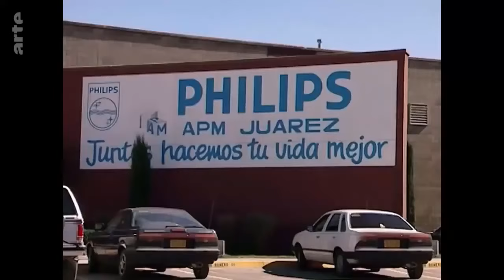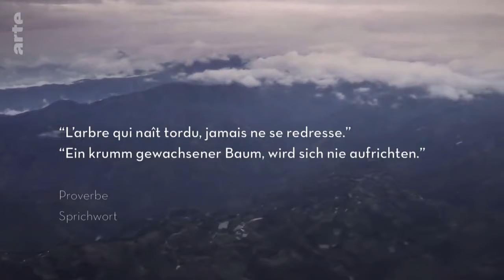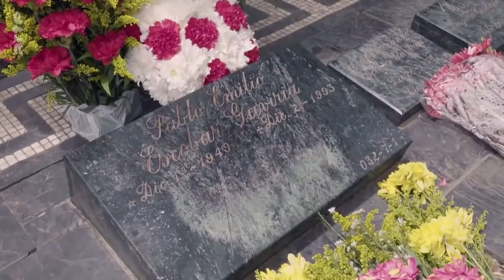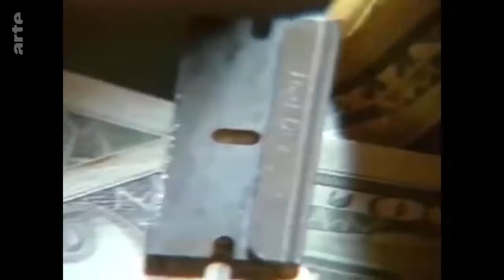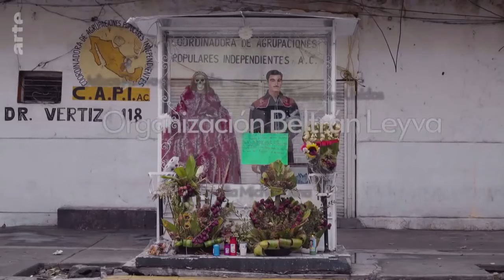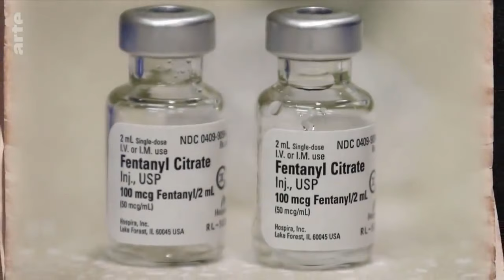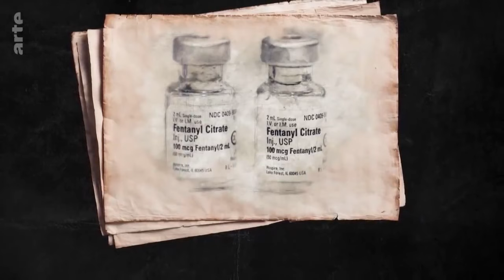DOCUMENTAIRE ARTE : L'HISTOIRE DU TRAFIC DE DROGUE : partie 3 Les territoires perdues